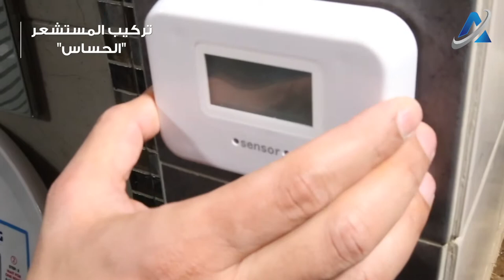Smart wing Toilet seat 2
Automatic Hygienic Toilet Seat Covers | Smart Sensor One Time Use Clean Paper Covers